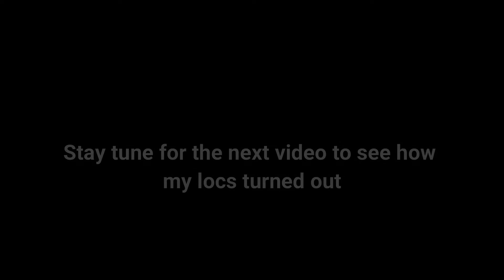MY ONE YEAR LOCS ANNIVERSARY, UPDATE AND MAINTENANCE |VLOGMAS DAY 11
HIGHLY REQUESTED VIDEO:
TODAY I WILL BE TELLING YOU AND SHOWING YOU THE THINGS I USE ON MY LOCS AND HOW I GREW IT THIS LONG IN 1 YEAR.

Basically, a locs update & maintenance video. I hope you learn something.

Stay tune for my next video coming real soon!
► Leave your questions below for the next Q & A video.

I have no rights on this song, if a producer or label has an issue with any of the uploads, please get in contact  and I will take the appropriate measures.

P R O D U C T I O N G E A R:
E d i t i n g S o f t w a r e: Filmora

Be Different, Be flawless.